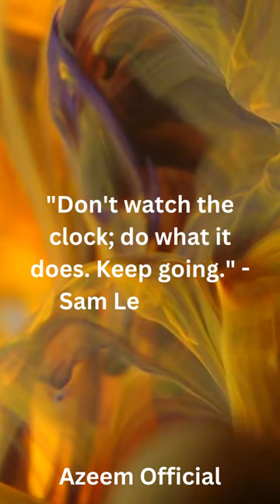True Lesson👌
Quotes are short, memorable phrases or sentences that convey a particular message, idea, or sentiment. They often encapsulate wisdom, inspiration, humor, or profound insights. Quotes can be spoken or written by notable individuals, such as authors, philosophers, leaders, or celebrities, and they are often shared, referenced, and admired for their concise and impactful nature.

Quotes have the power to evoke emotions, motivate, provoke thought, or provide guidance. They can be used in speeches, writing, social media posts, or everyday conversations to convey a specific meaning or perspective. Many quotes have become widely known and are often attributed to the person who originally said or wrote them.

Quotes can cover a wide range of topics, including love, life, success, happiness, motivation, friendship, perseverance, and more. They serve as powerful tools to communicate ideas effectively and resonate with people across different cultures and backgrounds.

Some famous examples of quotes include:

"In three words I can sum up everything I've learned about life: it goes on." - Robert Frost
"Be yourself; everyone else is already taken." - Oscar Wilde
Quotes can inspire, provide guidance, offer comfort, or challenge our thinking. They have the ability to resonate with individuals on a personal level, making them a powerful tool for conveying ideas and leaving a lasting impression.